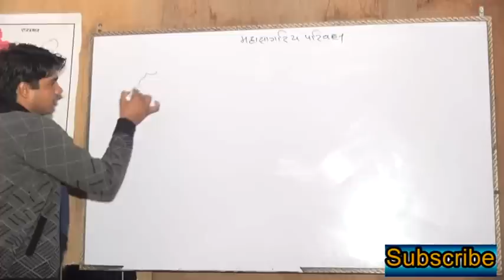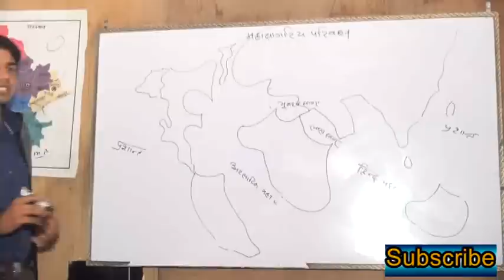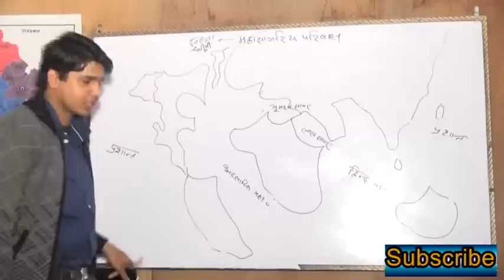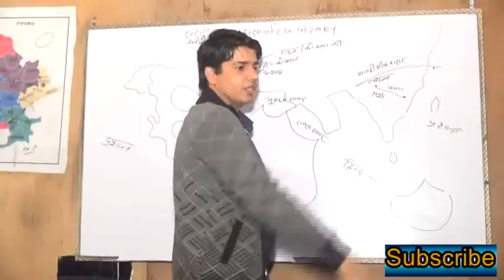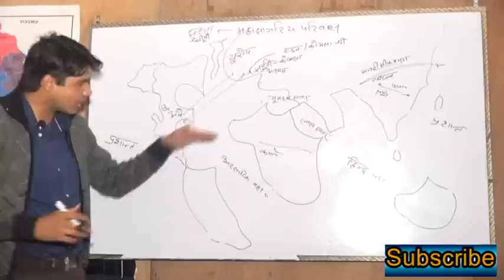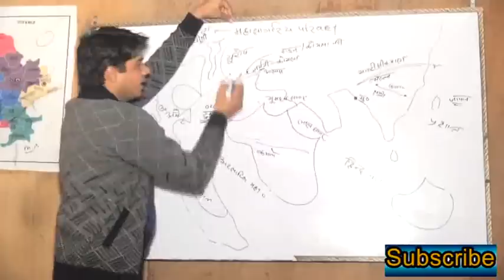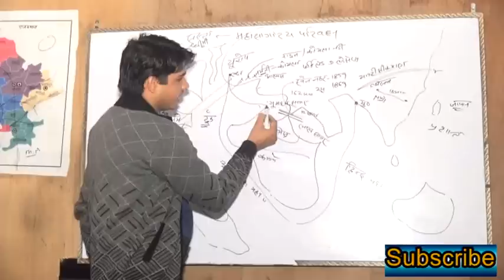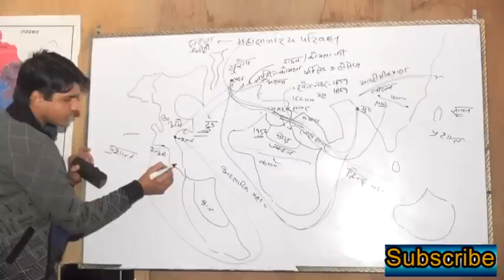mahasagriya pariwahan part 1/ महासागरिय परिवहन by subhash charan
ras and si exam topic